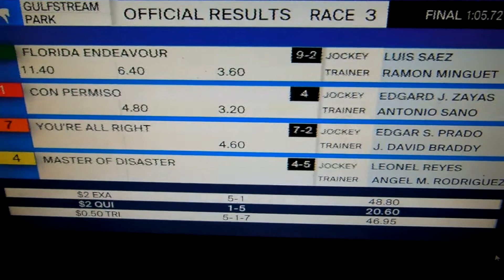Luis Saez horse refuses post race sponge bath, Ramon Minguet, trainer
Gulfstream Park, Race 3, Dec. 30, 2020; 2 YO, 5.5 f, on dirt, Mdn Claim.